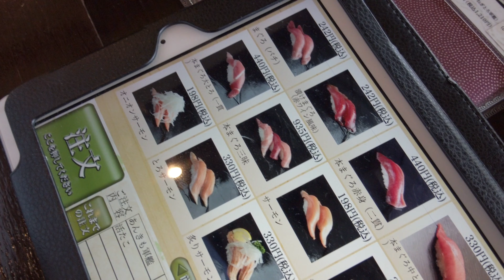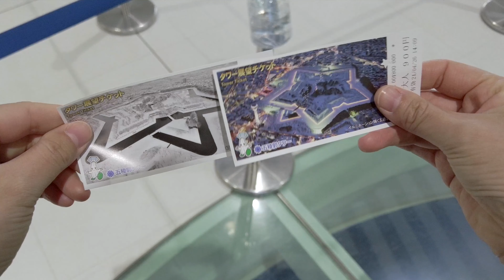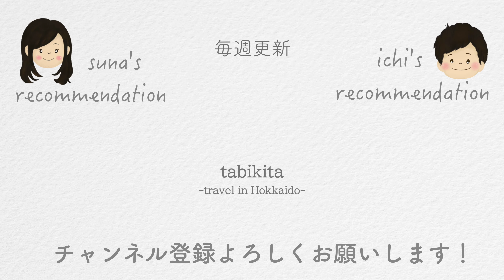【春の北海道旅行】私の函館旅行ベストコース(桜が丘通り•函太郎•五稜郭•野田貸ボート•五稜郭タワー)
北海道在住のsunaと申します。函館旅行のベストルートをご紹介します。
今回はお花見コースになっています。綺麗な桜を是非お楽しみください。
皆さんに安心して北海道旅行を楽しんでいただけるよう、コロナ対策もご紹介しています。
函館旅行が初めての方からリピーターの方まで、これからの北海道旅行にお役立ていただけると嬉しいです。

‹一緒に旅した旦那さんの目線の動画›

【春の北海道観光】僕の函館観光ベストコース(桜が丘通り•函太郎•五稜郭•野田貸ボート•五稜郭タワー)

‹今回の旅のタイムスケジュール›

※営業時間や運行時間は日々変わるかと思いますので、出発前にご確認ください。

10:30 桜が丘通り
　↓ 車で10分
11:30 函太郎 五稜郭公園店
　↓ 徒歩3分
12:40 五稜郭公園
13:00 野田貸しボート店（公園内）
　↓ 徒歩5分
 14:05 五稜郭タワー

▼下記は私たちが大好きなおすすめ動画です

・少年かむいカレーライス。 さん

・なかむーの旅遊び さん
　【朝食バイキング】函館国際ホテル。函館の海鮮・中華・洋食など。ステーキもあって、GoToトラベル利用で朝食込み6000円！広い温泉もあって最高でした【ビュッフェ】

・コスケの北海道でドライブを楽しむチャンネル さん

・トラベルスキル向上委員会 さん
　【函館絶品グルメ】函館に来たらこれを食べろ！2泊3日ご当地グルメ旅！〜夏の北海道旅行編〜

これからも毎週（私の目線と僕の目線）で投稿していく予定です。

最後までお読みいただき、ありがとうございました。